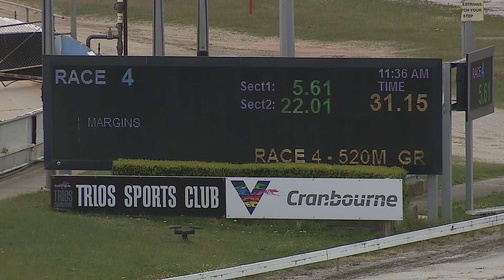CRN MON 28 SEP 20 R4